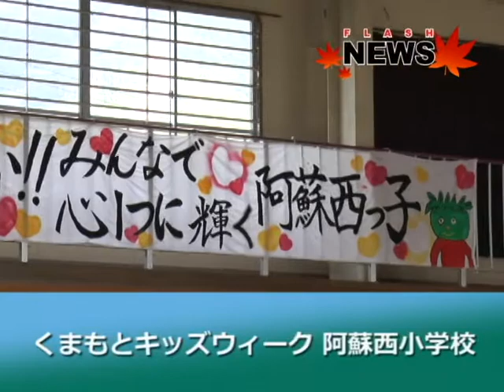阿蘇西小学校にくまモン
くまもとキッズウィークでくまモンが阿蘇西小学校を訪れ児童と触れ合う